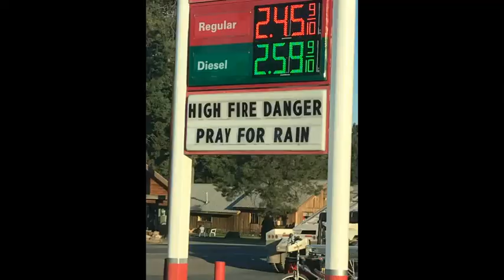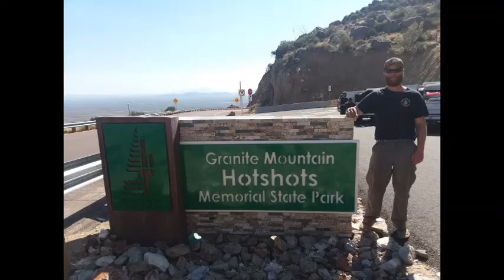Umpqua crew 3 2017 fire season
Umpqua nf crew 3 fire season.